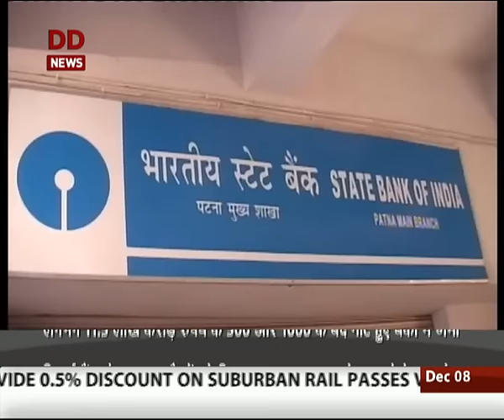One month after Demonetisation